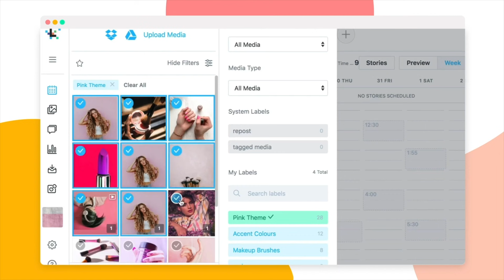How I Broke Into Bollywood As An Outsider | Must Watch!! | Shivani Bafna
I really wish I could have watched such a video when I was 16-17 when I thought about working in Bollywood!! I've rarely heard those who work in the entertainment industry candidly talk about the PROCESS behind their dream job, so I hope this is a genuinely helpful piece of content for all of you! GO CHASE YOUR DREAMS!

I mentioned Later in the video, which is the number 1 social media scheduler which I've used to help me organize my content!

Code to access a free month of their growth plan: SHIVANI2020